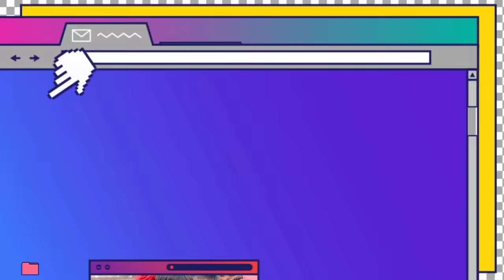MUKBANG MAKANAN SERBA MENTAH BARENG MAK MERON